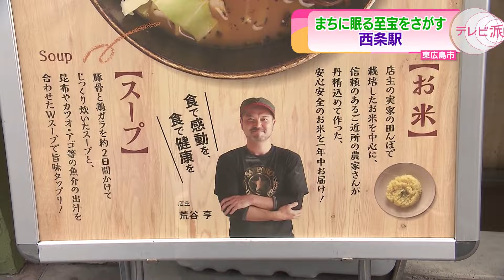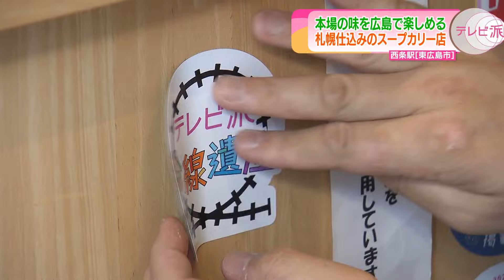【本場の味】札幌仕込みのスープカリー店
スープカリーの本場、札幌で修業を積み地元広島でオープンした【札幌スープカリー荒谷商店】
地元のお米や店主荒谷さんが厳選した素材で頂けるスープカリーが人気のお店です。
早速おすすめのメニューにトッピングを追加して注文した中島さんの反応は！？